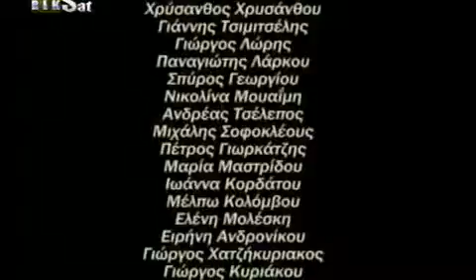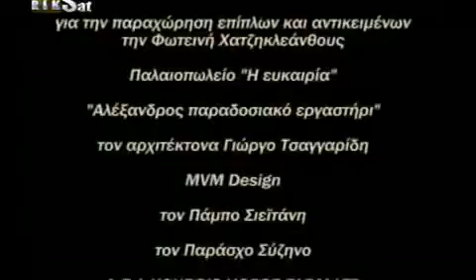RiK Bhmata sthn ammo S03E04 DSR GrLTv